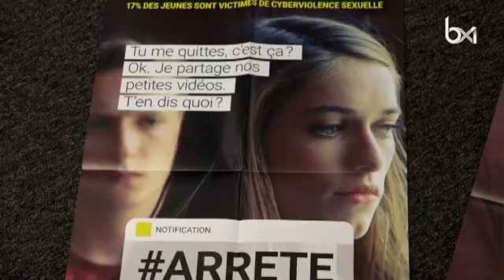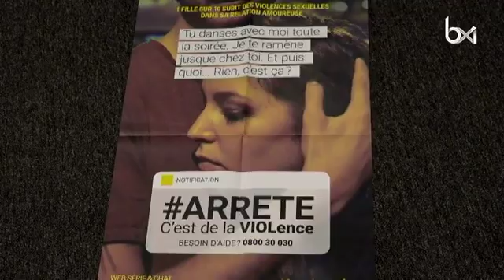“ARRETE c’est de la violence”: une campagne pour sensibiliser aux violences sexuelles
“ARRETE c’est de la violence”: une campagne pour sensibiliser aux violences sexuelles. Plus d'infos